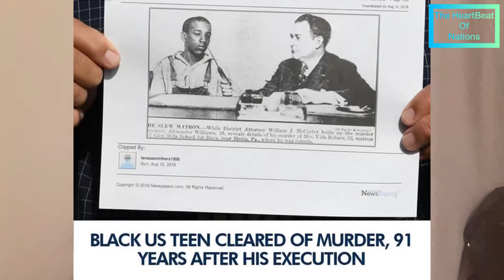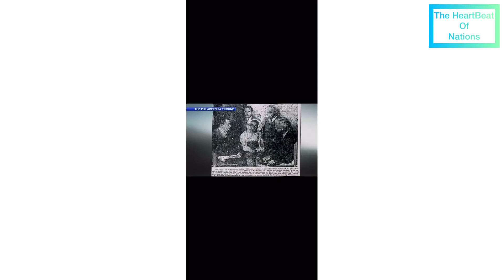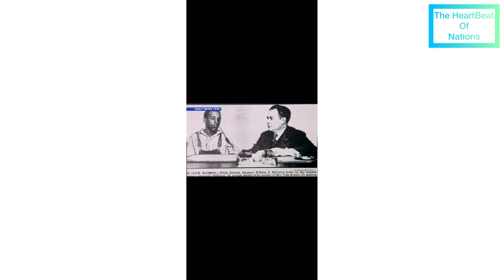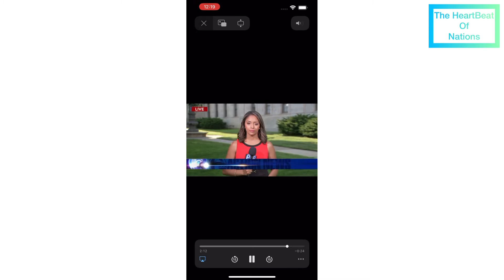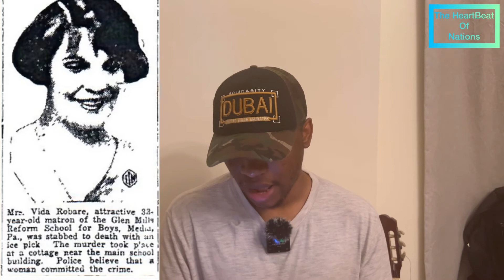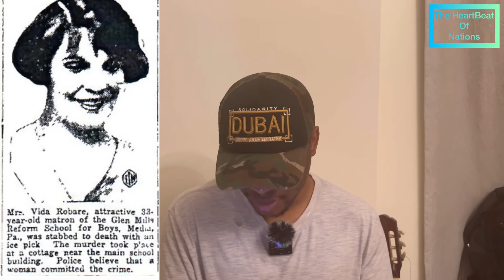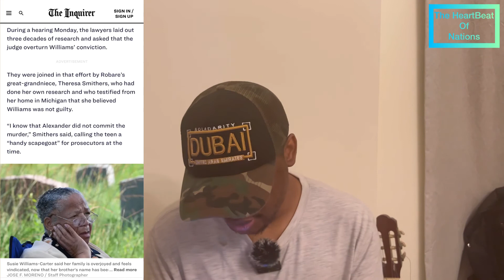Black US teen cleared of murder, 91 years after his execution